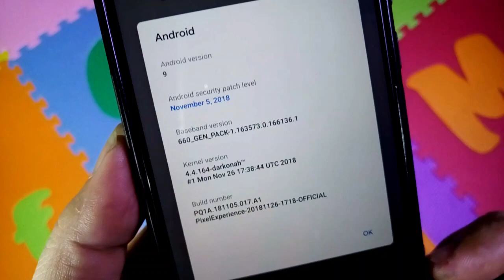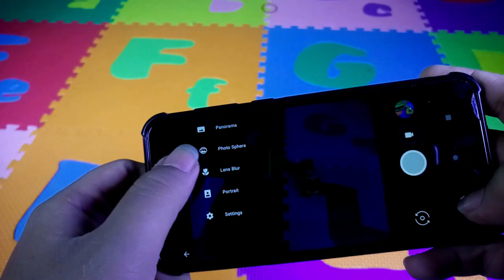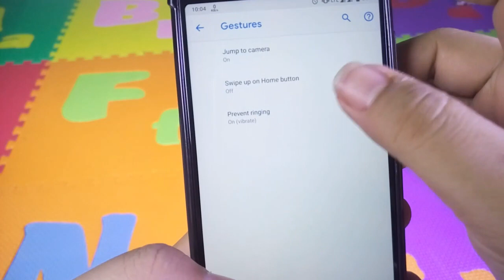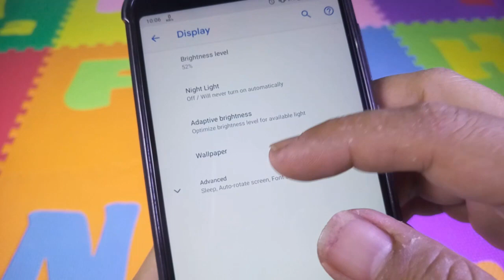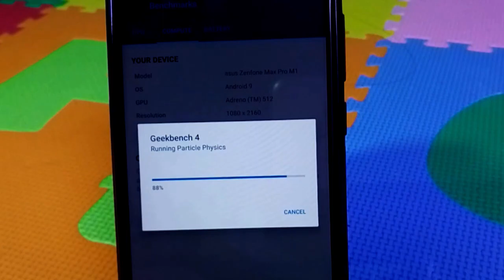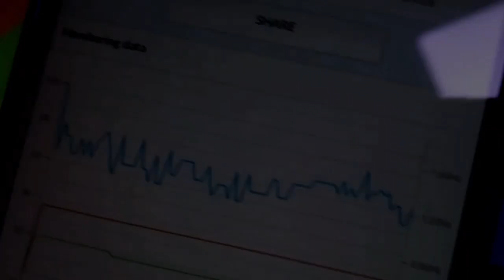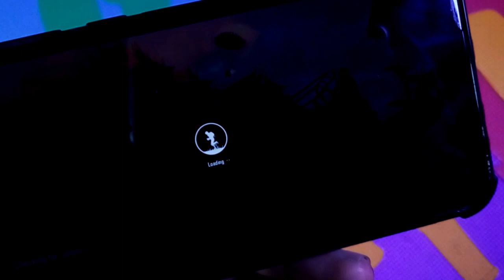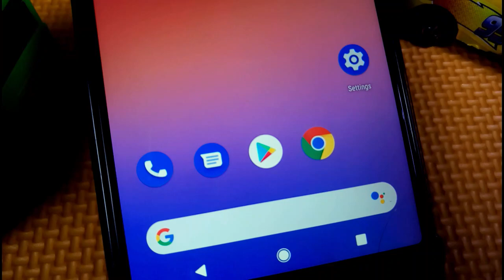[ROM] Pixel Experience Official (9.0) Zenfone Max Pro M1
Pixel Experience Official (9.0) for Asus Zenfone Max Pro M1

Pixel Experience is an AOSP based ROM, with Google apps included and all Pixel goodies (launcher, wallpapers, icons, fonts, bootanimation)

Our mission is to offer the maximum possible stability and security, along with essential features for the proper functioning of the device

Pixel Experience Rom have include GAPPS, Don't Flash GAPPS.

Changelog :
- Added Darkonah Kernel.
- OTA 337 SYNC.
- Added Some Battery Tweaks.
- Updated Some Blobs From Mi A2

Choose one of ROM which best for you. I'll show you if there is any update or new build ROM for this device.

If you want review or step installation for any rom please leave comment bellow.